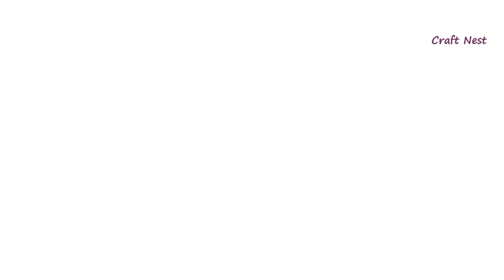How to make flowers / crepe flower / scrap water can cap / flower vase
How to make flowers / crepe flower / scrap water can cap

Crepe paper flowers and vase from scrap water bottle can.

Materials Required

Scrap water bottle can cap
Thermocol
Ice cream sticks
Crepe paper
Hot Gun glue
Acrylic paint
Scissors

Craft and fun